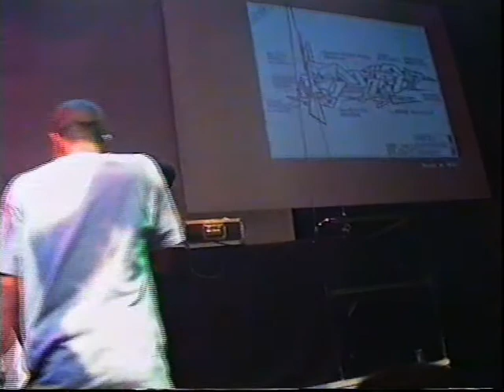AdiguN's Vault Sessions: Freestyle Frascati ( Skate Da great, Brainpower, Rollarocka and DJ TLM )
Welcome to My Vaults of HIp HOp History...

 forgive some of the taping is a bit shaky due to the fact that HIP hop IS also in my bones and i cant stand still when i hear sumthin " ill"

One Of the Many Tapings of freestyle sessions back in the day  this is 1997- '98 in Frascati Amsterdam.

 POSting all these because .. one forgets I think nowadays who soem of teh pioneering Hip Hop Act were . that eventually paved teh way for our Yungunz out here... I'll putting some international heavyweight out as well ( if i can find  da tapes):) Mutha fuckaz Are gonna know Who I am NOW..BELIE tha!!

 This IS Skate The great , Brian power ANd Shy-Rock